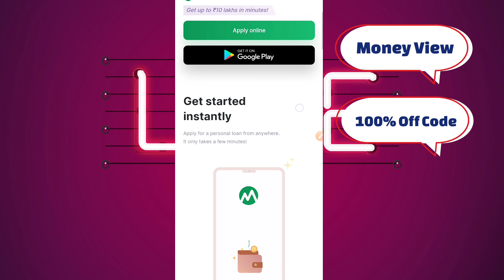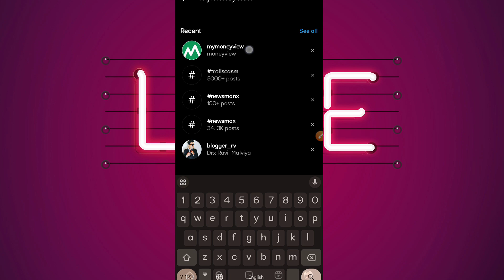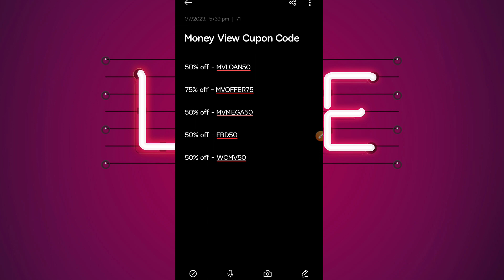100% OFF 🔥 | Money View Promo Code | Money View Coupon Code | Money View Processing Fee Promo Code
100% OFF 🔥 | Money View Promo Code | Money View Coupon Code | Money View Processing Fee Promo Code

namaskar Dosto app dekh rahe han Ravi Malviya aj ke is video me me apko money view Promo Code Apply krna sikhaunga to video me to video ko pura jrur dekhe .like plzzz

RAVI MALVIYA

Download App - money view loan app

Ravi Malviya
100% Off 🔥

Money View Loan Kaise Milega 2023
Money View Personal Loan Kaise Le